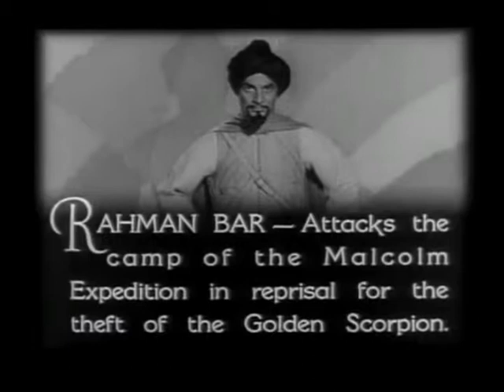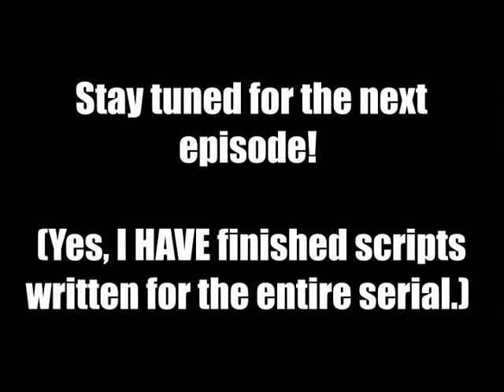Writrzriff The Adventures Of Captain Marvel Episode 2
The Rifftastic Adventures of Captain Marvel continue with 1940's gangsters, bloodthirsty heroes and Acme product placements!